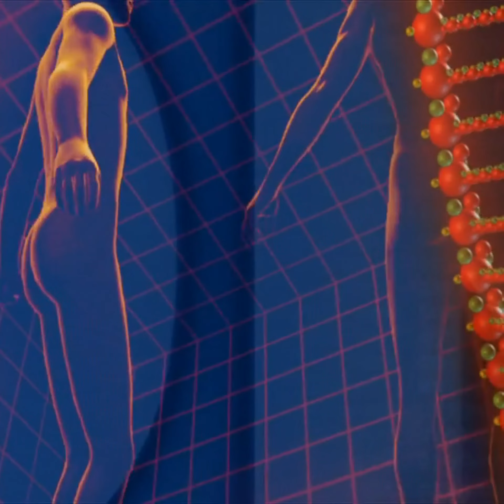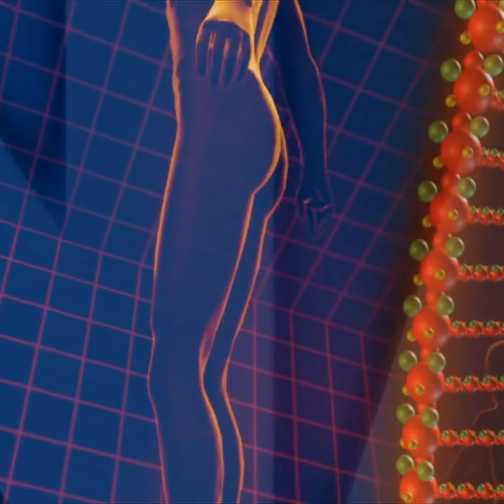美國陸軍研製疫苗 抵抗多種冠狀病毒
2021年4月10日

美國陸軍日前宣布投入新型冠狀病毒肺炎疫苗研發，在經過動物試驗後，該款疫苗4月6日在華特里德陸軍研究所（WRAIR），展開人體臨床試驗。研究人員表示，美陸軍研製的疫苗使用新科技，將有助預防新冠肺炎變異病毒、嚴重急性呼吸道症候群（SARS）與中東呼吸症候群（MERS）等任何冠狀病毒（coronavirus）所引發的嚴重病症。
▲即將展開人體臨床試驗：
WRAIR隸屬美陸軍醫學研究與發展司令部，WRAIR新興傳染病主任莫杰拉德指出：早在新冠肺炎變異病毒出現以前，美國陸軍就持續關注其他新型冠狀病毒出現的可能性，希望透過能抵抗多種冠狀病毒的疫苗，提升全球民眾對病毒的防疫力。
WRAIR自去年1月展開冠狀病毒疫苗研發，科學家利用以刺突鐵蛋白奈米顆粒（SpFN）技術，以阻擋任何冠狀病毒可能引發的感染或免疫反應，有望預防流感、新冠變種病毒、SARS與MERS病毒。WRAIR研究員指出，目前疫苗已在實驗鼠與猴子上完成試驗，接下來將進入臨床試驗階段，預計招募72名18至55歲的健康受試者，分別施打安慰劑與疫苗。
一旦美國陸軍證實有效，將預防新冠肺炎及因冠狀病毒所引發的疾病，無疑是一大利器。疫情以來，美國五角大廈逾27.1萬人確診，共332人死亡，其中24人為現役官兵；目前五角大廈相關人員已接種約210萬劑新冠疫苗。